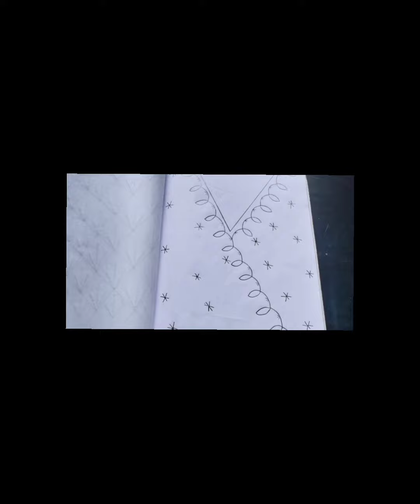1 മിനിറ്റ് കൊണ്ട് 1 design😱🔥|അങ്ങനെ 3 designs ഒരുമിച്ച്🔥|Neckbeadworkdesign|love of fashion by Rakhi